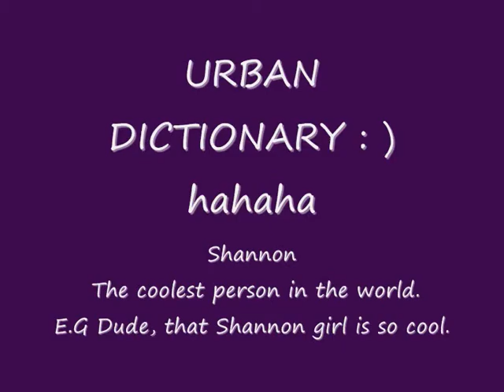Tag: 14 Questions About Me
:) Check her ouuuut!